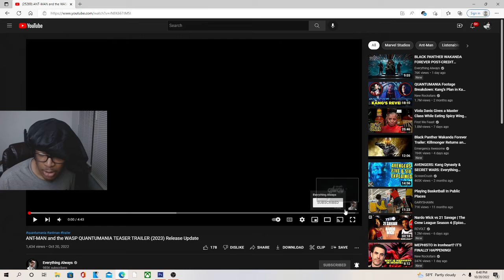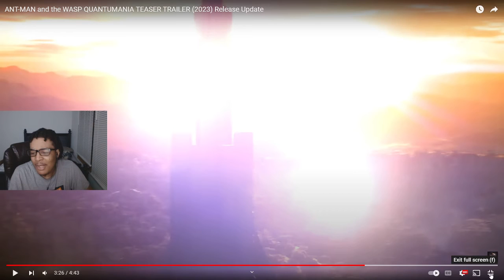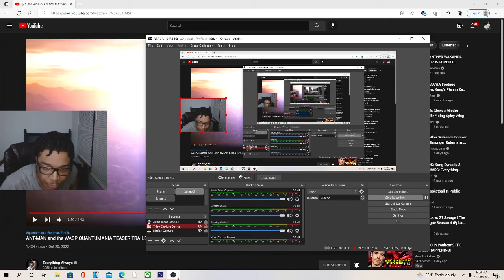ANT-MAN and the WASP QUANTUMANIA TEASER TRAILER (2023) Release Update REACTION!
JesserTheLazer
KSI
SoLLUMINATI
PRETTYBOYFREDO
QJB
HANKDATANK25
DEI AND JOE
DDG
WUAP TV
LOU WAUP
ZAIS
WOLFIERAPSENT
MOREWOLFIE
OPRAH SIDEVERSON
PontiacMadeDDG
PontiacMadeDDG VLOGS
Mega McQueen
Mega Mc VLOG
CASHNASTYGAMING
RICE GUM
PEWDIEPIE
LOGAN PAUL
JAKE PAUL
POUDII
LIL POUDII
PERFECTLAUGHS
KELL
ANNOYING
GEESLICE
THE BOOK OF SWANTE
LAWTWIZ
WORLDSTARHIPHOP
2000
ANT-MAN and the WASP QUANTUMANIA TEASER TRAILER (2023) Release Update